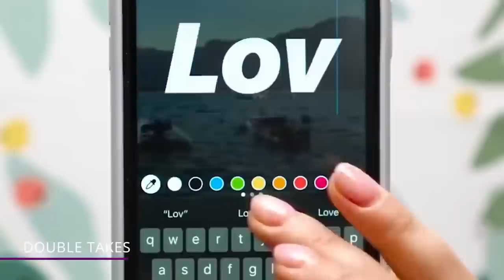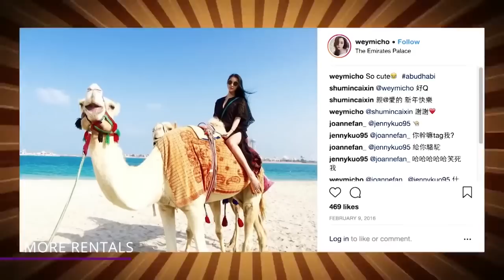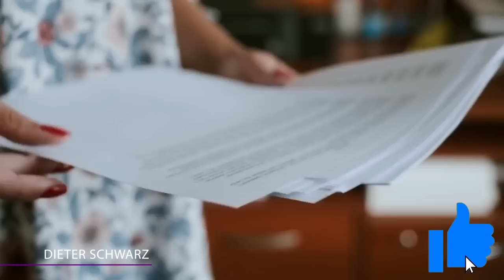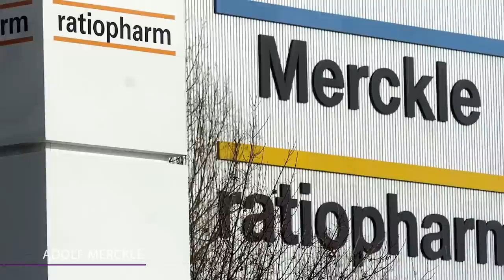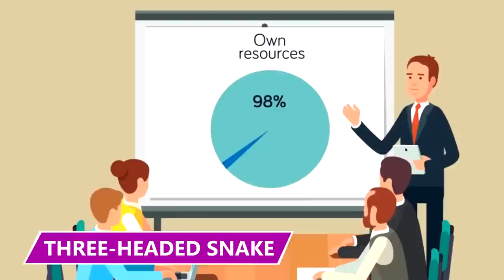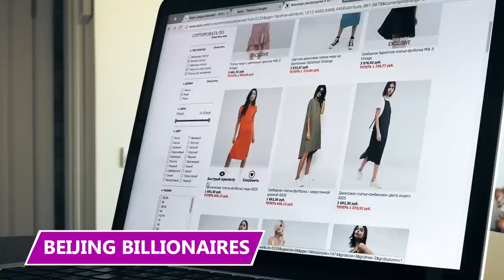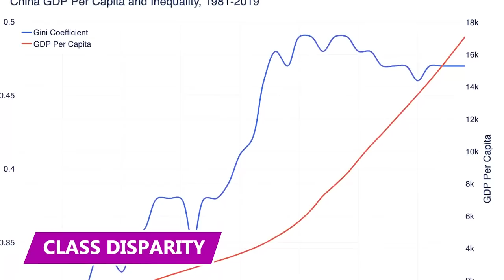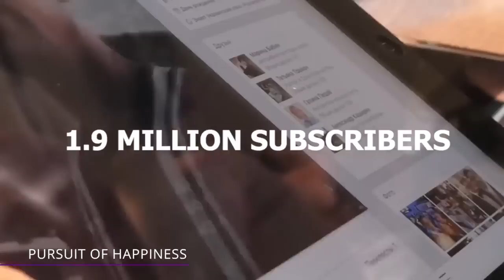How Social Media Disrupted China’s Dating Tactics | 2022 Videos Marathon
Why are Chinese women taking pictures like this? How is social media affecting Chinese citizens? What are some other issues that are affecting countries other than the US? Find out in this marathon video!

00:00 - How Social Media is AFFECTING China!
11:15 - Inside the SECRET Lives of MYSTERIOUS German Billionaires
21:06 - He's the Man China Doesn't Want You to Know About
33:16 - They Use Body Doubles to Go to Prison For Them
44:15 - The RIDICULOUS Luxury Prison Rich Saudis Go To
54:14 - Why It Isn't Cool to be a Crazy Rich Asian Anymore